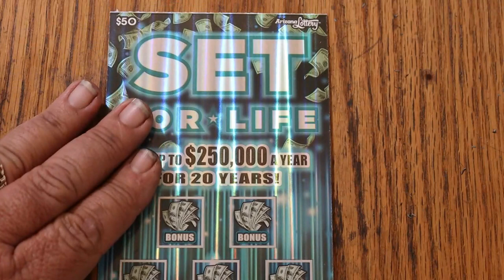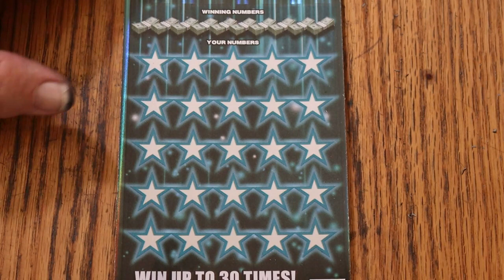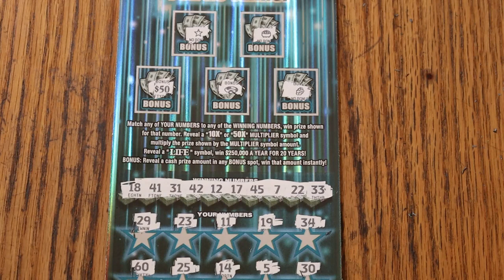💥DAY 9 $50💥SET FOR LIFE💥